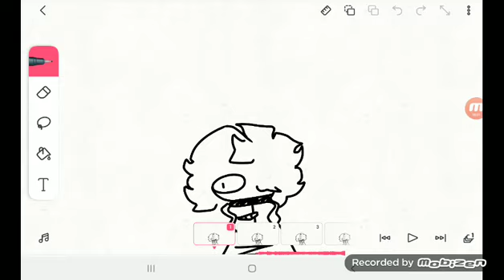short animatic meme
For @XENO-g4w , @yostickuniverse  and @BadBamber